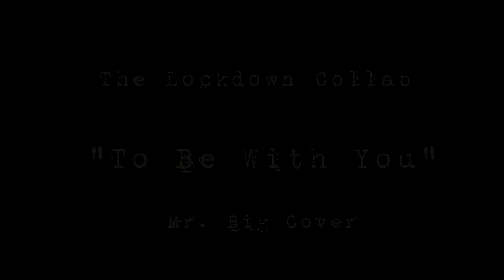Lockdown Collab Ep. #8 - To Be With You (Mr Big Cover)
Marcelo Bernardo - Vocal
Dênis Cândido: Guitar, backing vocals
Moises Martins: Guitar. backing vocals
Dell Luiz: Bass, backing vocals